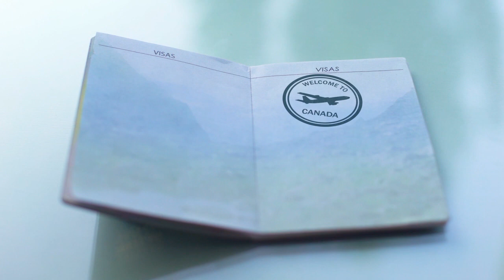Canada Immigration 2023 PREDICTIONS – Express Entry Draws – Processing times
Stay ahead of the game with our expert predictions for Canada's 2023 immigration landscape! Get the inside scoop on the latest Express Entry draws, study visa opportunities, IRCC processing times, Canada's startup visa program, Entrepreneur or Canada Investor Visa, updates on Ukrainian refugees, and the future of Canadian Immigration. Don't miss out on valuable information that can help shape your immigration journey to Canada.

If you’re interested in immigrating to Canada for Studies, Work, Sponsorship, or Business, get a FREE email assessment with one of our licensed immigration consultants, we have successfully helped applicants from over 47 different countries! Fill out our form

Chapters
0:00 Canada Immigration Predictions 2023
1:23 Canada visa processing predictions
3:32 Canada eTA visa eligible countries
4:24 PNP Canada predictions
5:04 Pearson English Test
5:27 Canada Startup Visa 2023 Predictions
6:14 Canada Immigration Refusal Regions
6:25 TR to PR pathway
6:43 Francophone Immigration Canada
7:01 Canada Caregiver Program
7:19 Canada Visa Processing Times
7:50 Express Entry Predictions
8:22 Business Immigration Canada Predictions
9:01 Get a FREE email assessment

1.  This video was created in February, 2023. The information provided in these images is valid to this date and it is at all times subject to change.
2: Free assessments will be given through email to those who meet our internal eligibility criteria.